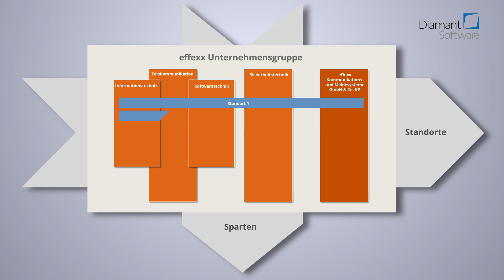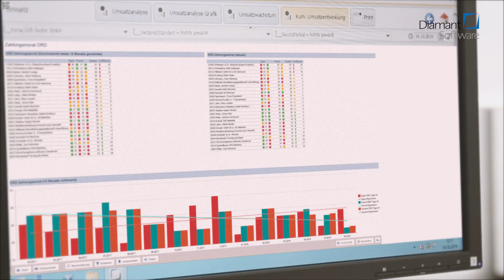Unternehmenssteuerung & Controlling im Mittelstand - Ein Praxisbeispiel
Erfolgreiche Führung einer komplexen Unternehmensgruppe. effexx gibt Einblick in die Unternehmenssteuerung und das Controlling einer Unternehmensgruppe mit dem Diamant Rechnungswesen+Controlling.